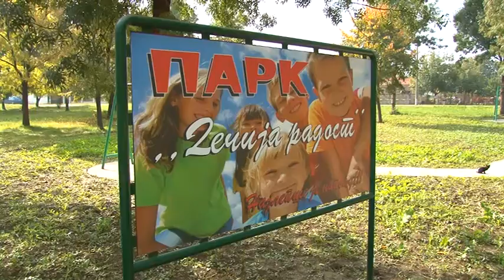Park "Dečja radost" u Jakovu